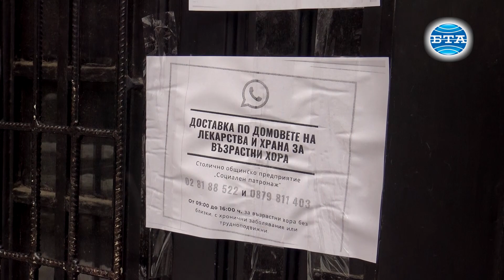BTA: Снежна София по време на пандемия от COVID-19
След необичайно високите за сезона температури през януари и февруари, зимата се завърна в първите дни на пролетта. Софиянци дълго чакаха снега, за да зарадва децата и да изчисти мръсния въздух в столицата през зимния отоплителен сезон. И макар че доста закъсня, сгенът все пак дойде сега – в първите дни на пролетта. И като че ли това е точният момент, защото именно сега повече от всякога София има нужда от чистотата на белия сняг – за да “затрупа”  мрачните настроения у хората, свързани с разпространението на коронавируса. Освен това снегът и типично зимните температури навън помогнаха и за това някои недотам дисциплинирани софиянци да останат по домовете си. Видео – Красимир Михайлов. Монтаж – Емил Граничаров.